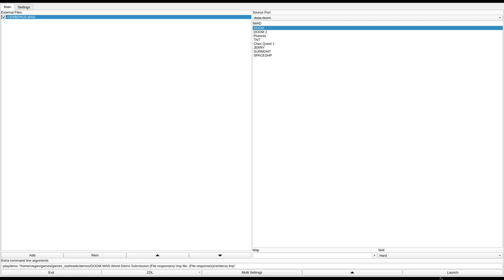DOOM 1 - CERBERUS.WAD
called "Cerberus" in the /idgames FTP.
created by Ariel C. Vera on January 1st, 1996.
from the .txt file included with the WAD:
"This level is my first wad file. It turned out that the file ended up to be a little more difficult than I expected in Ultra Violent mode, but still can be done as the lmp will show. Due to level complexity and enemy population I would not recommend playing with anything less than a dx2/66 with a pentium recommended."